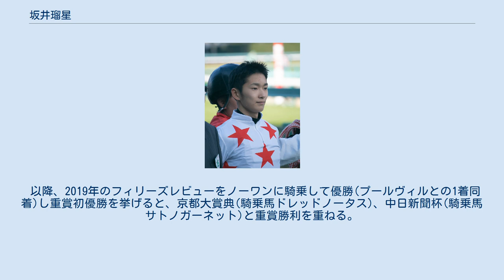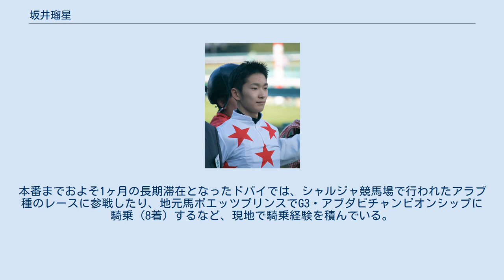坂井瑠星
坂井 瑠星（さかい りゅうせい、1997年（平成9年）5月31日 - ）は、日本中央競馬会（JRA）所属の騎手である。
栗東トレーニングセンター・矢作芳人厩舎所属。
 1997年（平成9年）、東京都出身。
父は大井競馬の元騎手で調教師の坂井英光、叔父に笠松競馬の元騎手、坂井薫人という競馬一家で育つ。
幼い頃から競馬が身近な存在で、小学生の頃、父親の影響で騎手を志す。
中学時代の同級生には坂井より1年遅れて騎手デビューした川又賢治がいた。
 2013年（平成25年）4月に騎手課程32期生として競馬学校に入学。
矢作芳人厩舎の所属となるが、これは坂井の父が大井競馬の騎手であり、矢作が東京都の大井で生まれ育ったことも関係していた。
また競馬学校時代には、目標とする騎手であるという福永祐一の付き人としても学んだ。
2016年（平成28年）2月に競馬学校を卒業、同年度の騎手免許試験に合格。
同期には荻野極、菊澤一樹、木幡巧也、藤田菜七子、森裕太朗がいる。
 2016年3月、矢作芳人厩舎に所属し、3月5日の阪神競馬第3競走でビアンカリボンに騎乗しデビュー（14着）。
同年4月2日の阪神競馬第4競走でグランプリアクセルに騎乗し初勝利を飾った。
 初年度は4月17日の阪神競馬第3競走で4頭が絡む落馬事故に巻き込まれ、左第2肋骨骨折などの負傷で約1ヶ月騎乗出来ない時期があったものの、25勝を挙げ関西所属の新人騎手では最多勝となり、加えて騎乗停止がなかったことも評価され中央競馬関西放送記者クラブ賞を受賞するなどの活躍を見せた。
 2017年11月16日よりオーストラリアでの自主研修を開始。
翌2018年3月10日に初勝利、その後のレースでも勝利し、異国の地で1日2勝を挙げた。
またこの時期に拠点をビクトリア州からアデレードへと移している。
 ドバイミーティングの際にはドバイへ渡り、リアルスティールなどの追い切りを手伝った。
 2018年5月にビザ更新の為、日本に一時帰国、5月16日から5月27日の間は日本で騎乗し東京競馬場で行われたオープン特別の欅ステークスを自身が所属する矢作厩舎のドリームキラリで勝利するなど5勝を挙げた。
安土城ステークスでは同じく矢作厩舎のモズアスコットに騎乗、レースでは1番人気に推されるも出遅れてしまい、最後は鋭い末脚を見せたが2着に敗れた。
なおこの1週間後、モズアスコットは連闘で挑んだ安田記念でクリストフ・ルメールを背に初GI勝利を挙げている。
 再びオーストラリアに戻った際に、アデレードのトップトレーナーであるライアン・バルフォー厩舎と専属契約を交わし、11月にオーストラリアを離れるまでバルフォー厩舎の主戦騎手として活躍した。
 2018年10月20日、オーストラリアのコーフィールド競馬場で行われたコーフィールドカップでソールインパクトに騎乗し、これがGI初騎乗となる。
日本の若手騎手が海外のGI競走でGI初騎乗を果たすのは極めて異例のことである。
およそ1年オーストラリアで騎乗し、通算16勝の成績を残した。
同年末に帰国。
 オーストラリアでの騎乗を終えた後は自主研修のためにアメリカと香港へ渡り、香港では香港国際競走へ出走するモズアスコットなどの追い切りを手伝った。
帰国後の朝日杯フューチュリティステークスでコパノマーティンに騎乗し日本でのGI初騎乗も果たした。
 以降、2019年のフィリーズレビューをノーワンに騎乗して優勝(プールヴィルとの1着同着)し重賞初優勝を挙げると、京都大賞典(騎乗馬ドレッドノータス)、中日新聞杯(騎乗馬サトノガーネット)と重賞勝利を重ねる。
 2020年には日本ダービーでサトノインプレッサに騎乗して同競走初騎乗となった(4着)。
その後、7月8日のジャパンダートダービーをダノンファラオに騎乗して優勝し、GI級競走初優勝を挙げた。
 2021年2月にはジャスティンでサウジアラビア・リヤドダートスプリントに出走して6着、そのままジャスティンとともにドバイゴールデンシャヒーンへと転戦。
本番までおよそ1ヶ月の長期滞在となったドバイでは、シャルジャ競馬場で行われたアラブ種のレースに参戦したり、地元馬ポエッツプリンスでG3・アブダビチャンピオンシップに騎乗（8着）するなど、現地で騎乗経験を積んでいる。
 日本中央競馬会 (JRA) が発表している騎手データに基づく。